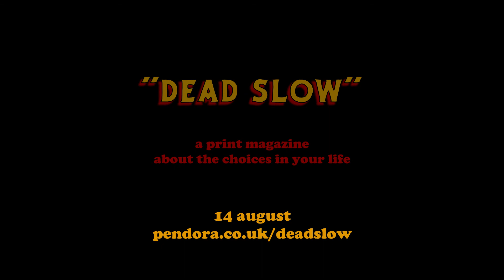"Listen. This is about YOU"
"Dead Slow" is a project we have been working on for the better part of the past year. It includes a print magazine, two series of videos, a set of online pieces, and a little something extra. The magazine will launch on 14 August, but till then we will be releasing the videos on this channel.
All the info available on the website

pendora.co.uk/deadslow

Starring Will Meighan
Written, shot and directed by Platon Poulas